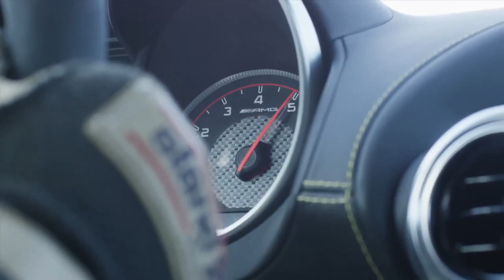2016 Mercedes-AMG GT premiere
2016 Mercedes-AMG GT premiere
TA : 2014,2016,2015,Mercedes-Benz Mercedes-AMG GT,M178,Mercedes-AMG GTS ,2016,2015,Mercedes-Benz,Mercedes-AMG GT,M178,SLS AMG,AMG,Luxury,Passion,Advertisting,Commercial,Ad,TVSpot,Sport,Mercedes-Benz,M178,Mercedes-AMG GTS,Exterior,design,interior,AMG Sound,PARIS MOTOR SHOW 2014